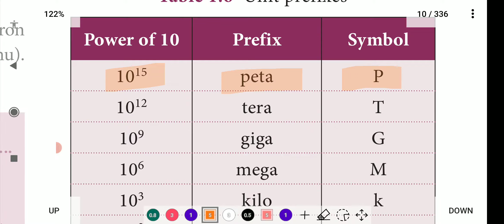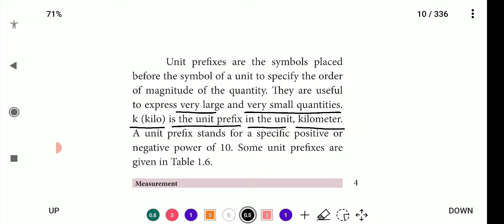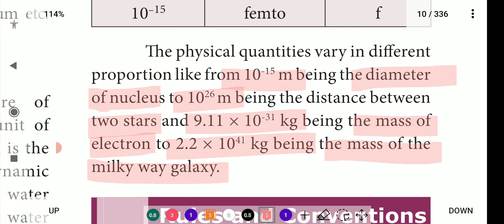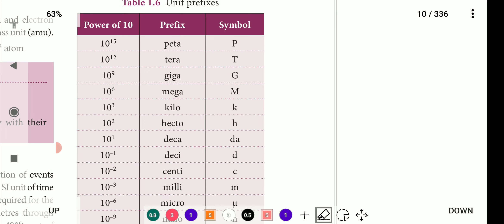Unit Prefixes | 9th Science | Measurement | தமிழ் | Part 5